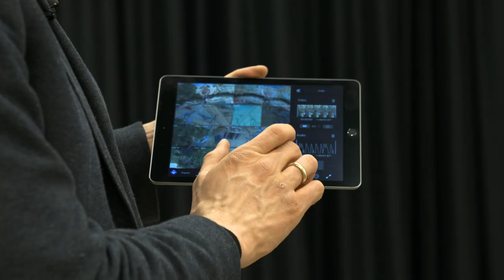Benjamin Holzapfel: "Making music is a basic need"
He breathes music, he plays music, he lives for music: Benjamin Holzapfel holds a degree in systematic musicology, is a music pedagogue, plays the double bass, violin, viola, guitar, piano and heads the Elbphilharmonie’s ‘World of Instruments’. His mission: helping you find your access to the world of music so that you may express yourself beyond words.